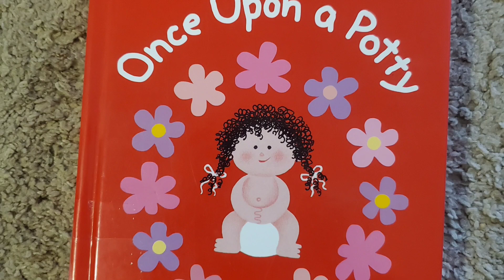EASY PEASY POTTY TRAINING | Potty Training Tips 101 With Our 1-year-old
Hey guys I started training our 1-year-old on the potty and decided to share these simple tips with you. Let us know if these tips helped you in the comments section down below.

Musician: @iksonmusic